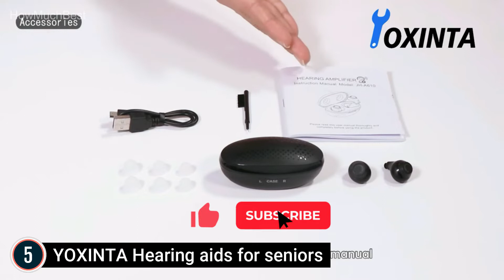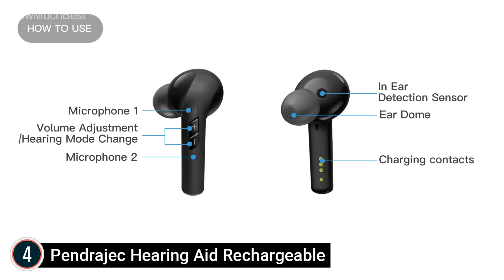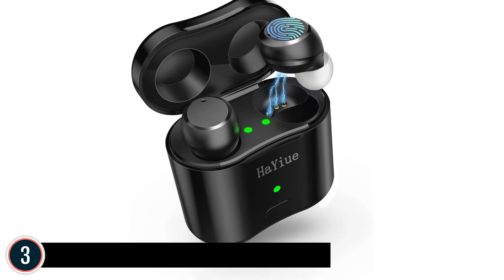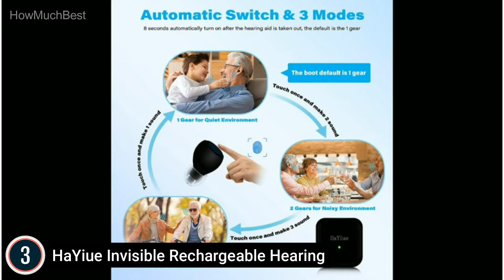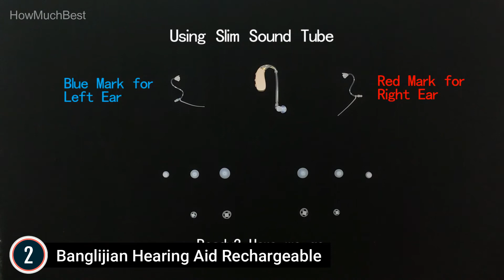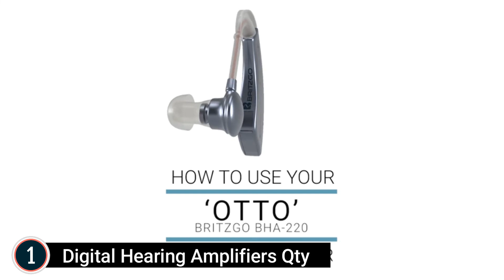Top 5 Best Hearing Aids 2024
In this video, We listed Best Hearing Aid, You can check the price or purchase in the description below!

Best Hearing Aid

✔ 5. Britzgo Rechargeable Hearing Aid

✔ 4. Rechargeable digital hearing aid type-c

✔ 3. Laiwen Hearing Aid

✔ 2. AICARE Rechargeable Mini Digital Hearing Aid

✔ 1. BTE Rechargeable Sound Amplifier Severe Hearing Aid